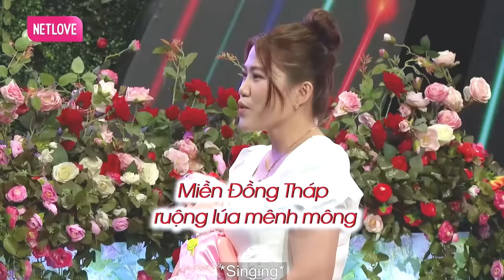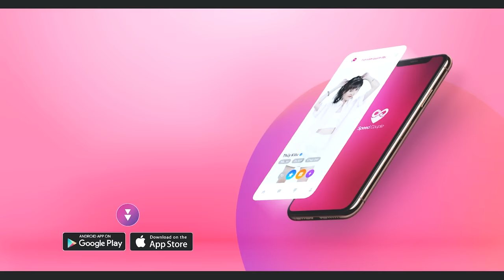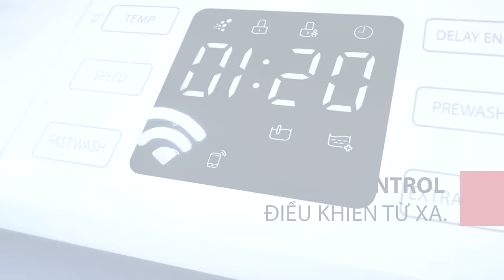Chàng U45 'trinh nguyên' đi hẹn hò khiến bà mối cũng muốn giành bấm nút, hẹn hò đặc biệt